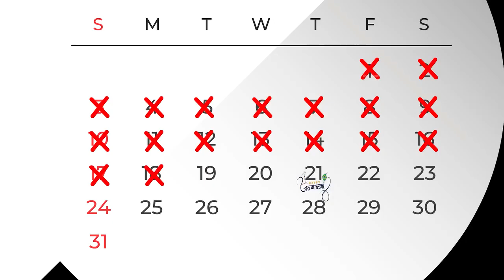गरीबके_घर_खीर_खाने_आए_राधा_कृष्ण_Gareeb_Ke_Ghar_Khir_Khane_Aaye_Radha_Krishna_Hindi_Stories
गरीब_के_घर_खीर_खाने_आए_राधा_कृष्ण_Gareeb_Ke_Ghar_Khir_Khane_Aaye_Radha_Krishna_Hindi_Stories​#

Gareeb ki Janmashtami || Gareeb baccho ki Janmashtami || Gareeb ke ghar Radha Krishna || Janmashtami ki kahani || Gareeb ki bhakti || Hindi Cartoon videos ||